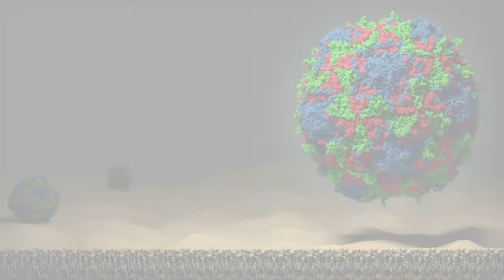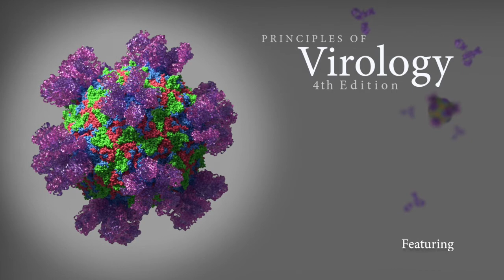Interview with Michael Bishop, MD, Vol 2, Ch. 6: Principles of Virology, 4th Edition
Vincent Racaniello of the This Week in Virology podcast interviews Michael Bishop, MD, about his career and professional experience in the field of virology. Bishop and his colleague Harold Varmus, MD, shared the Nobel Prize in Physiology or Medicine in 1989 for cancer research.

This video is one of 26 video interviews with eminent virologists that are part of the supplemental material for the upcoming release of the Principles of Virology, 4th Edition, textbook published by ASM Press.

To learn more or to order a review copy please